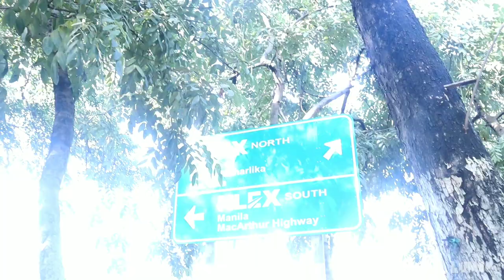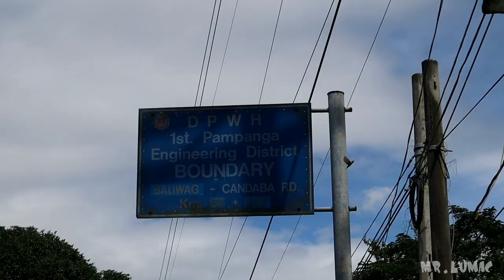Candaba Pampanga Parked AirPlane ( Hubsan Zino, Canon m50, SJcam m20 ) Adventure Cycling by LuMac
Equipment
Hubsan zino drone
canon m50
sjcam m20